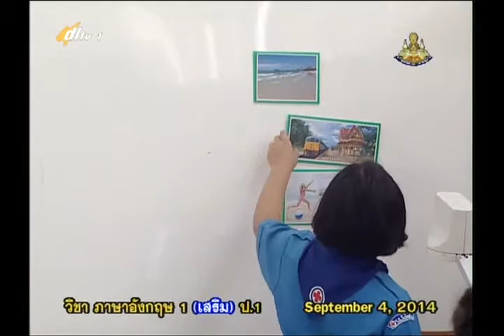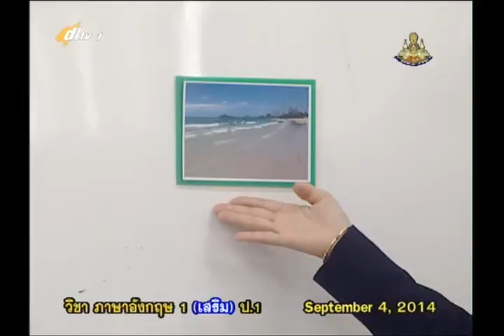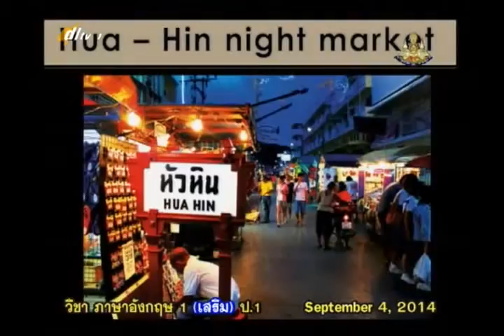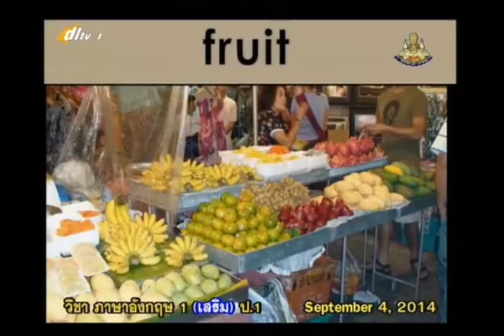046B 1040957+engp1+dl57t1w16+Sightseeing in Hua Hin